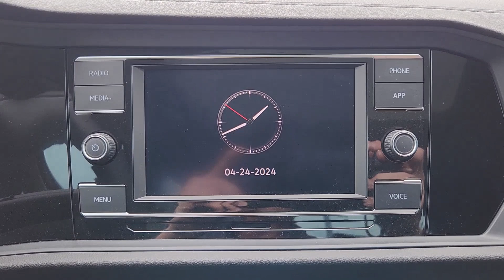2024 Volkswagen Jetta SE Austin, Pflugerville, Round Rock, Cedar Park, Georgetown TX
New 2024 Volkswagen Jetta SE available at Vanguard Volkswagen Austin located in 6900 Burnet Rd, Austin, TX, 78757. Servicing the Austin, Pflugerville, Round Rock, Cedar Park, Georgetown area.

Your next car could be the  2024  Volkswagen Jetta. Take a closer look at this Volkswagen Jetta, the compact sedan that's tastefully understated, practical, and fun to drive. Its impressive fuel efficiency, smooth ride, zesty performance, and numerous safety features make it ideal for families and commuters. Enjoy the driving satisfaction you deserve. This Jetta is waiting for you. Our team will give you an outstanding road test experience. Stop in today!